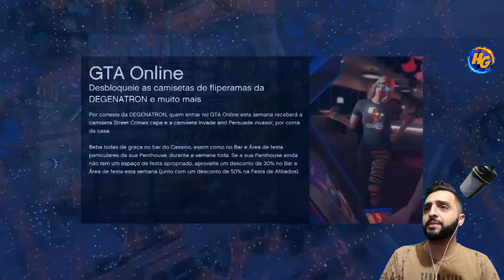GTA V OBTER CAPACETE COLORIDO E MEIA NA CANELA RÁPIDO E FÁCIL SO PS4 V .148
▬▬▬▬▬▬▬▬▬▬▬ஜ۩۞۩ஜ▬▬▬▬▬▬▬▬▬▬▬
NeGo DrAmA br

RAVEL
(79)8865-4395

Gamertag (Xbox One):

IIHERMANOSII
Hermanogamer1
Hermano 4i20218

 ID:PS4

PSN: Hermanos_games
PSN: xXHERMANOSXx-yt

• Modo diretor
• Trajes
• Dinheiro honesto
• Dicas
• Bugs

Página do Skull no Facebook:
SKULL GAMERS

Canais parceiros